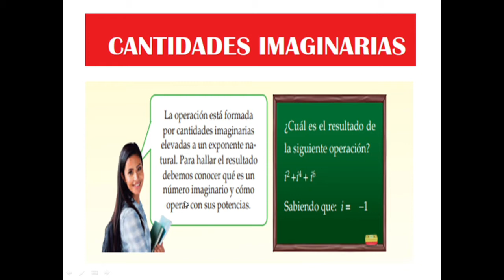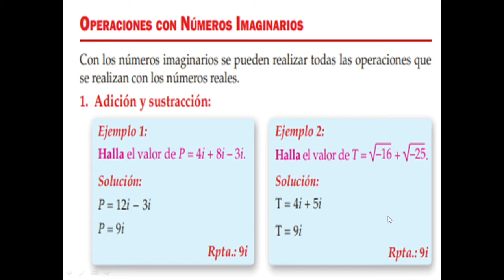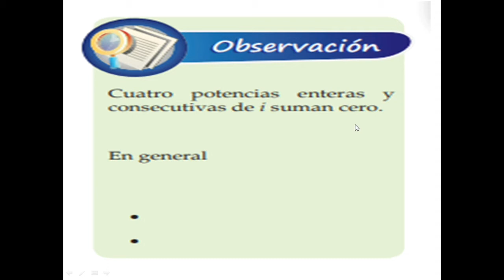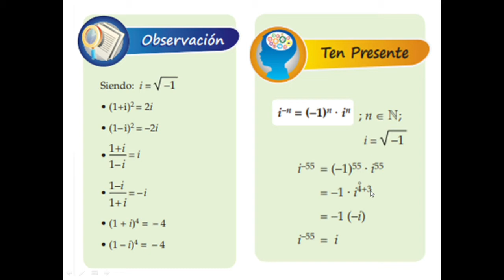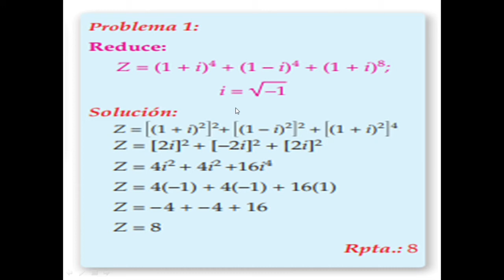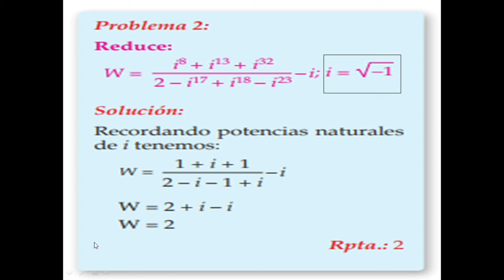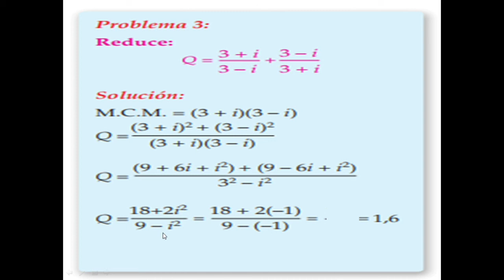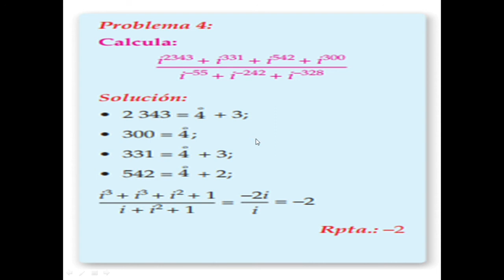5TO AÑO ALGEBRA CANTIDADES IMAGINARIAS